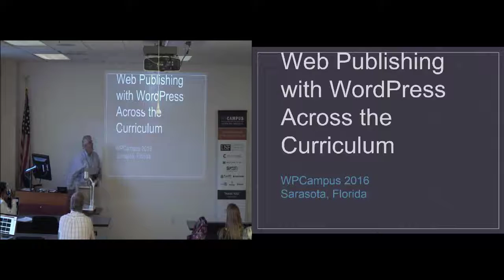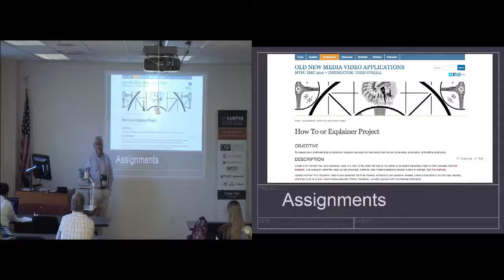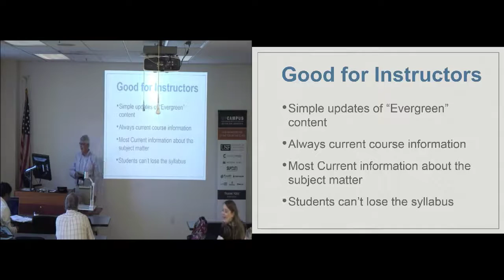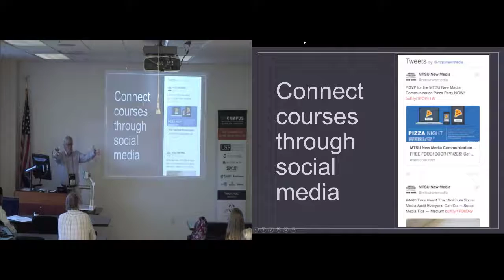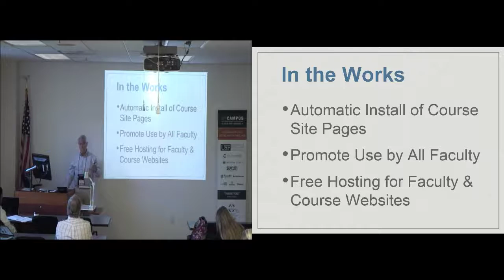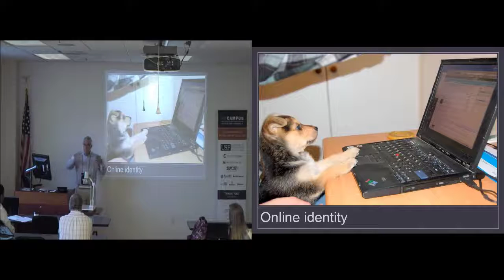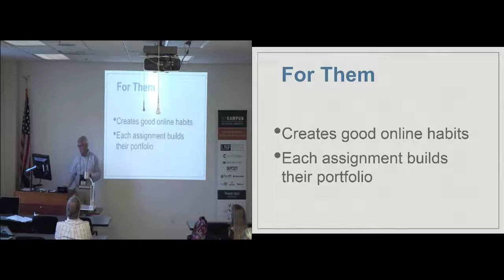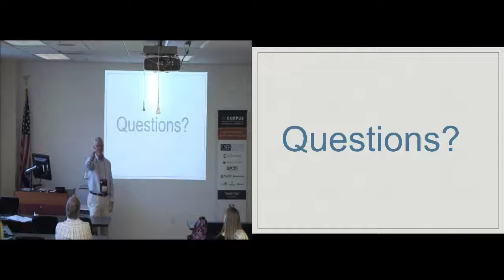Web Publishing with WordPress Across the Curriculum - WPCampus 2016 - WordPress in Higher Education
You can learn more about this session on the WPCampus 2016

Session Description:
The web created the first universal publishing platform but schools, of all levels, are still having students submit paper or "electronic documents" for grading and review. Academic work lives in private, closed systems, never exposing students to the opportunity of external feedback.

This session will propose a different approach. We require incoming college freshmen to become publishers during their first few weeks in school. They create websites and use that publishing platform to post personal reflections, current event updates … and all of their assignments. The website becomes a repository for what will be a portfolio of assignments by the time a student graduates.

Our approach could work for any discipline, but it will take a change of mindset and the acquisition of new skills and infrastructure. It's time to change the culture of education by creating college graduates that are media literate, proficient web publishers and good digital citizens.

Speaker:
Todd O’Neill